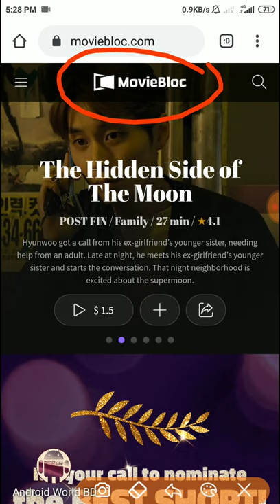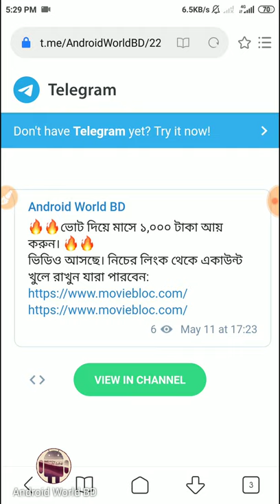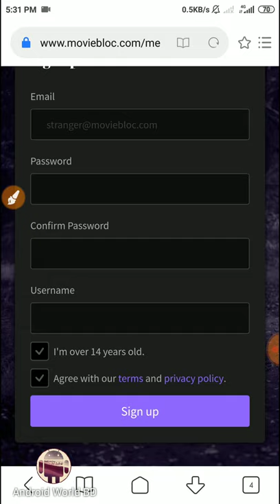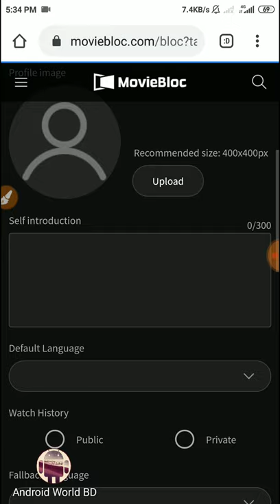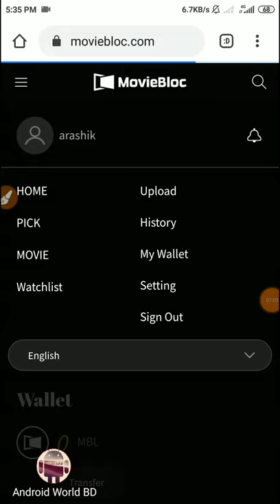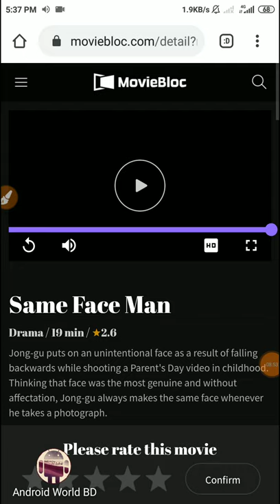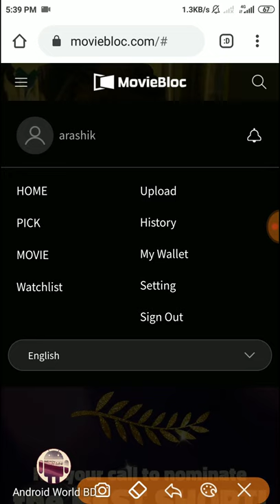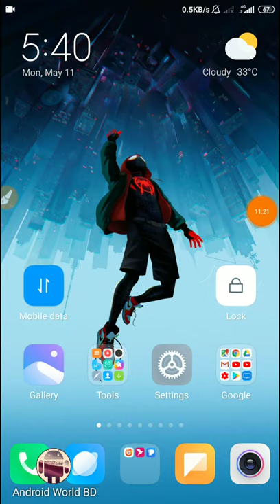Earn 1,000 Tk per month for voting || ভোট দিয়ে মাসে 1,000 টাকা আয় করুন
📱 আপনাদের সমস্যাগুলো সমাধান করার জন্য আমাদের Telegram গ্রুপ ও চ্যানেলে জয়েন করুন:
Android World BD Help Group ⭐

🖥 🔍 অন্যান্য কাজগুলো দেখুন 👇
1400 CP Token

যে ব্রাউজার আমি ব্যাবহার করতে বলি :
Ad Free Same As Google Chrome

সাথেই থাকুন।